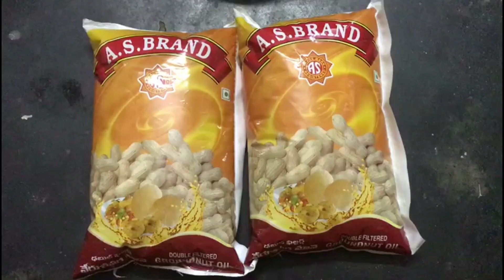మామిడికాయ చిన్న ముక్కల పచ్చడి / మామిడికాయ తొక్కుడు పచ్చడి - 1 yr నిల్వా ఉంటుంది - Mango Pickle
"PS ATE TV" - తెలుగు యూట్యూబ్ ఛానల్
One Stop For Telugu Entertainment
న్యూస్- News
మూవీస్- Movies
కుకింగ్- Cooking
ఫాషన్- Fashion
బ్యూటీ-  Beauty
షాపింగ్- Shoping
డైట్ & హెల్త్- Diet & Health